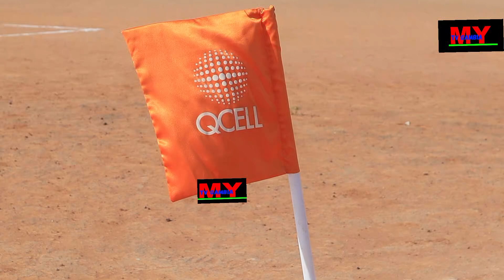Qcell sponsored NAWETTAN League cupKuteh 2 vs Manju 2 Full time👀👁️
CLICK ON THIS LINK 👉🏾 @Mytvgambia
Manneh kunda Vs mansaja kunda#urr#